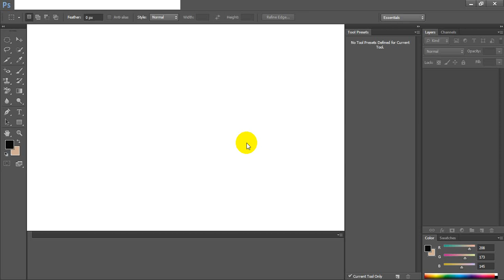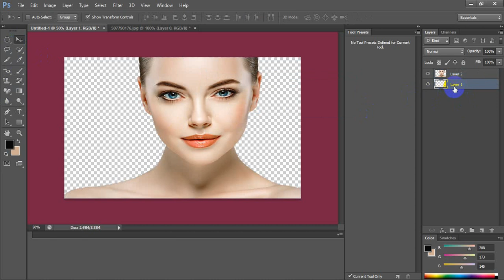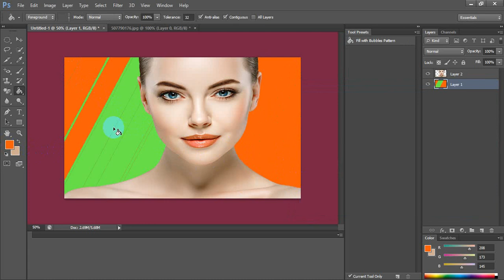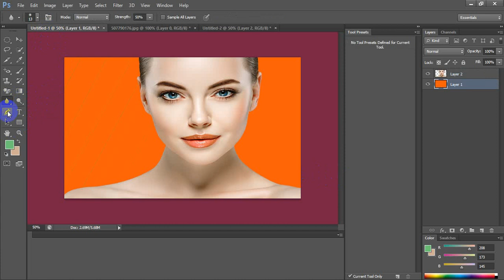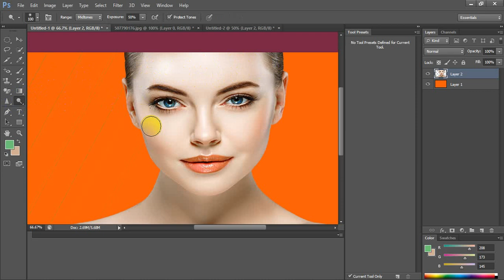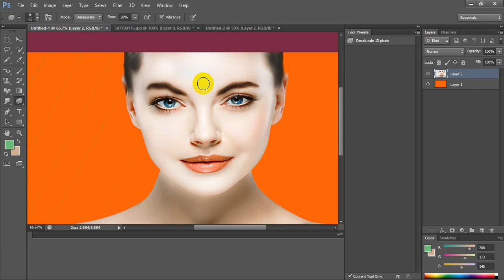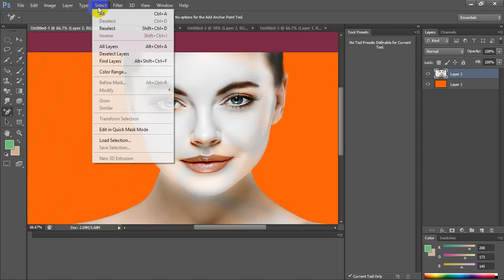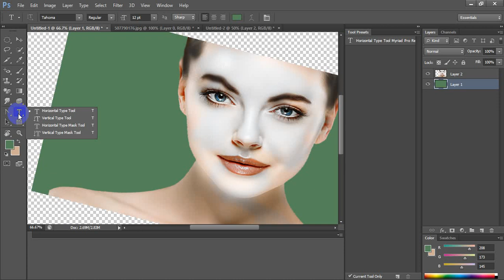Adobe Photoshop Cs6 Complete Tutorial 2020 in Urdu/Hindi Part 7